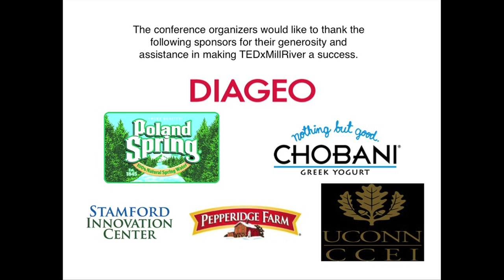A moment in rice: Slash Coleman at TEDxMillRiver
NPR calls award-winning writer/performer Slash Coleman, "Extremely provocative and entertaining," and WGBH Boston says, "Slash has the power to change the way people think." Best known for his PBS special and Off-Broadway one man show, "The Neon Man and Me," over the past decade Slash's work has been featured in TheWashington Post, The New York Times, American Theatre Magazine, Backstage Magazine and most recently on the NPR series, "How Artists Make Money." As a storyteller, he's been featured at: The International Storytelling Center, Pete Seeger's Clearwater Festival and The National Storytelling Festival. Currently at work on his 2nd PBS special which is about the re-birth of storytelling in America, Slash is the host of the NYC talk show for artists Slash Wednesday, author of the "The Bohemian Love Diaries" (Lyons Press 2013), a blogger at Psychology Today and is currently at work on his second PBS special about the re-birth of storytelling in America. He lives in New York City and splits his time between performing and writing new material for the stage, film, and television.